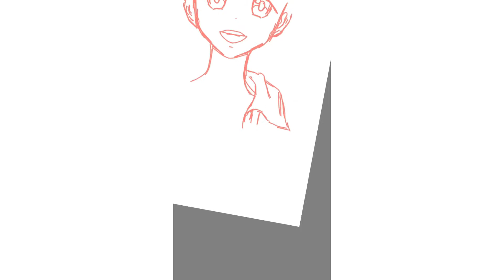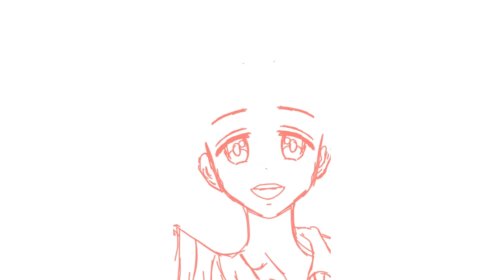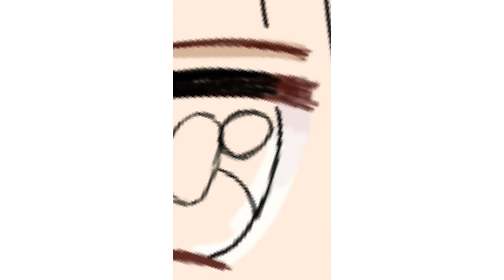[Kpop draw ] how to draw anime girl easy steps to draw anime girl.